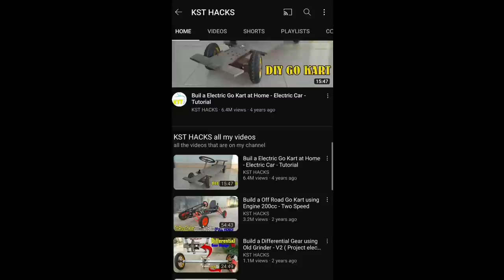Homemade a Mini Volkswagen Beetle.( Part 10 - Make Body using PVC Pipe /Complete 50%)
Hello my dear friends, in this video I'm going to show you. Homemade a Mini Volkswagen Beetle.( Part 10 - Make Body using PVC Pipe /Complete 50%) .
© Copyright by KST HACKS ☞ Do not Reup